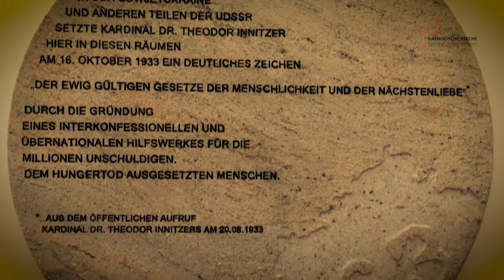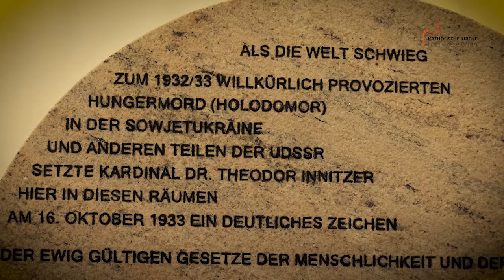Holodomor - ein fast unbekannter Völkermord im 20. Jahrhundert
Das ukrainisch- russische Verhältnis ist nicht erst in jüngerer Zeit schwer belastet. Der Holodomor war ein von Stalin bewussst geplanter Genozid an der ukrainischen Bevölkerung Anfang der 1930er Jahre. Der Plan war, durch eine absichtlich herbeigeführte Hungersnot den Widerstand der Ukrainer zu brechen. Sechs bis acht Millionen Menschen bezahlten damals mit ihrem Leben. International wurde diese Tragödie systematisch ignoriert. Lediglich der Wiener Erzbischof Theodor Innitzer erhob öffentlichen Protest und konnte dazu auch die Vertreter der israelitischen Kultusgemeinde und der anderen christlichen Kirchen gewinnen.

Jedes Jahr am 24. November oder auch rund um dieses Datum wird in der Ukraine und in vielen weiteren Länder der Opfer des "Holodomor" gedacht.

Redaktion, Dreh &  Schnitt: Claudia Schuler
Radaktion: Georg Schimmerl